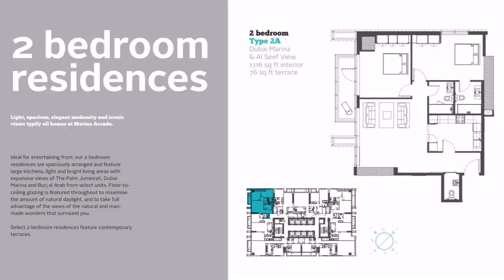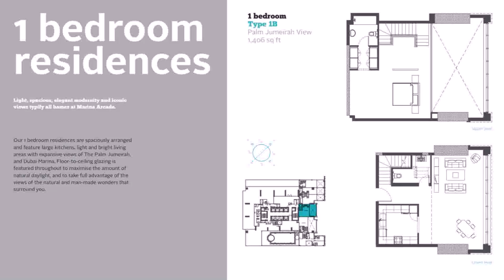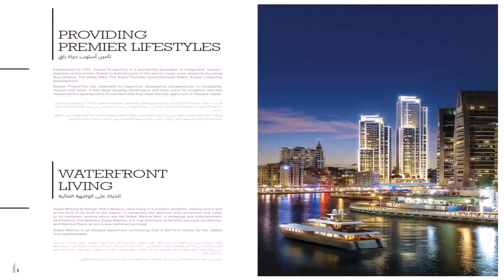Buy Car NY 5% DP